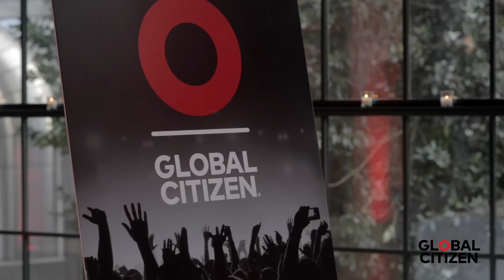Global Citizen + CHIME for Change 2017 Commonwealth Event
Co-hosted by Malta and the UK - the current and incoming Chairs of the Commonwealth - Global Citizen's March 13th event at NYC's Guastavino's highlighted the unique role of this network of 52 countries in achieving the Global Goals.